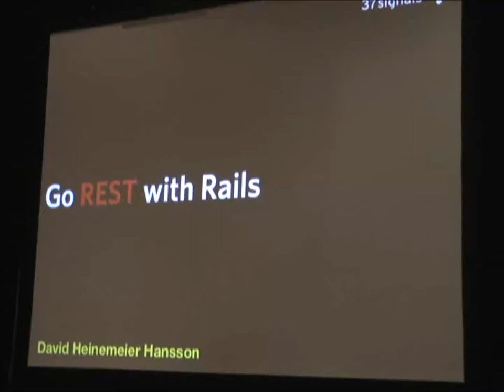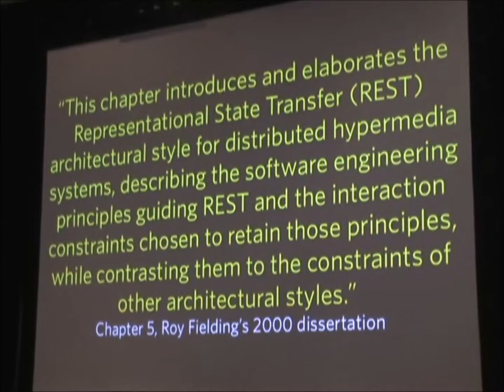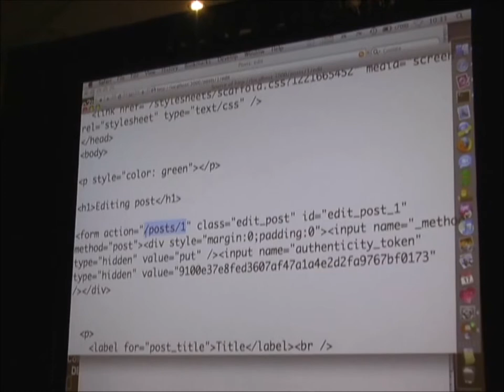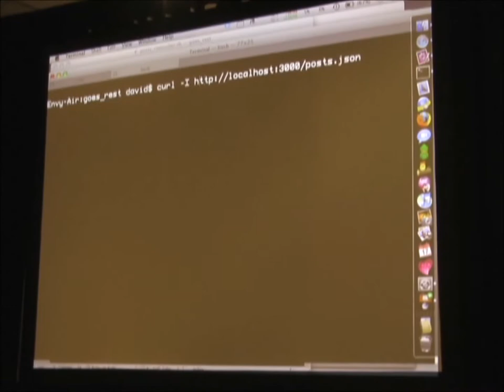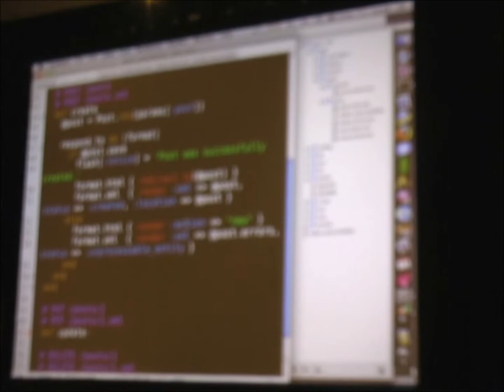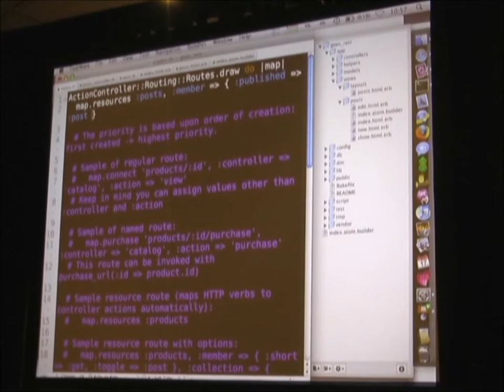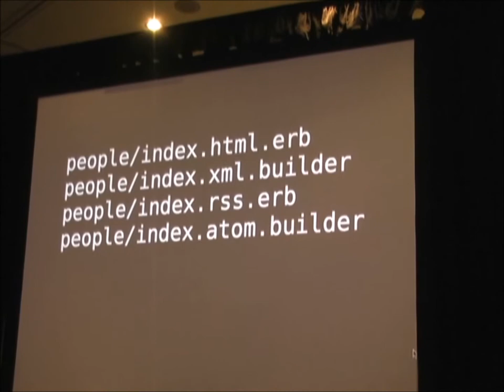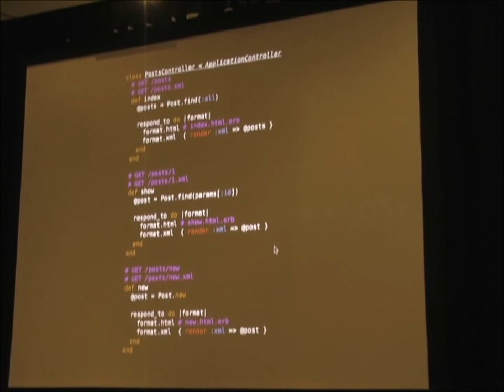Go REST with Rails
David Heinemeier Hansson the Lead Developer at 37signals gave a talk about Rails at the Web 2.0 Expo in NYC 9/08 Go REST with Rails recorded October 3, 2008